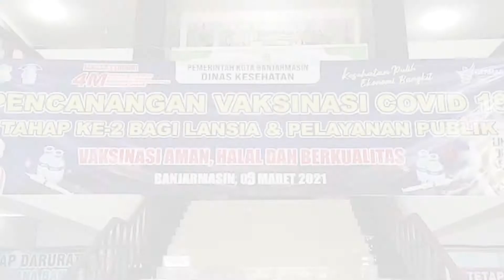Pencanganan Vaksin Covid-19 di Banjarmasin, Ribuan ASN Disasar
BANJARMASINPOST.CO.ID, BANJARMASIN - Ribuan Aparatur Sipil Negara (ASN) di lingkup Pemko Banjarmasin menjadi target program vaksinasi Covid-19 oleh Dinas Kesehatan (Dinkes) Banjarmasin.

Hal ini diutarakan oleh Kepala Dinkes Banjarmasin, saat dilaksanakannya Pencanangan Vaksinasi Covid-19 tahap kedua bagi lansia dan pemberi layanan publik yang dilaksanakan hari ini Selasa (9/3/2021) pagi di Balai Kota.

Dalam pencanangan tersebut, dilakukan penyuntikan vaksin Covid-19 untuk PLH Wali Kota Banjarmasin, H Mukhyar dan diikuti oleh Kepala SKPD serta perwakilan lansia.

"Hari ini kita serentak melaksanakan vaksin Covid-19 di 26 Puskesmas dan dua rumah sakit. Target kita 1000 orang yang disuntik vaksin pada hari ini, dan sasarannya ASN dan lansia," ujar Kepala Dinkes Banjarmasin, Machli Riyadi.

Setidaknya ada belasan tenaga kesehatan yang dikerahkan oleh Dinkes Banjarmasin dalam pencanangan vaksinasi Covid-19. Sementara yang menerima vaksin saat itu berjumlah sekitar 100 orang.

Sementara itu PLH Wali Kota Banjarmasin, H Mukhyar menyambut positif adanya vaksinasi yang menyasar ASN di lingkup Pemko Banjarmasin tersebut.

"Mudahan ini bisa menjadi contoh bagi masyarakat, bahwa vaksin Covid-19 ini tidak membahayakan," jelasnya.

Ditanya mengenai kesannya setelah disuntik vaksin Covid-19, Mukhyar pun mengaku biasa saja dan tidak ada hal yang perlu dikhawatirkan.

"Tidak sakit, seperti dicubit saja," katanya.

Mukhyar menambahkan bahwa semua ASN yang ada di lingkup Pemko Banjarmasin dengan jumlah sekitar 6.000 orang juga akan ditarget menerima vaksin Covid-19.

"Semua ASN di lingkungan Pemko Banjarmasin kita targetkan menerima vaksin ini," pungkasnya.(Frans Rumbon)